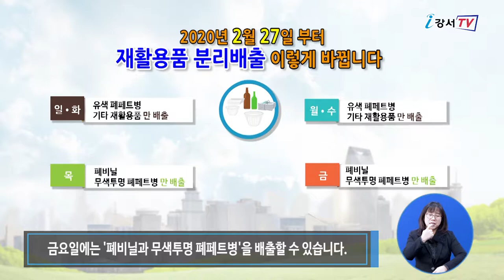폐비닐, 무색 투명 폐페트병 분리배출 요일제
최근 재활용 폐기물이 많은 논란이 되고 있습니다. 한 번 쓰고 버려지는 페트병 등은 늘 환경의 골칫거리인데요.
일회용품을 아예 사용하지 않으면 좋겠지만, 사실 쉽지가 않습니다.
강서구가 조금이나마 환경파괴를 줄이기 위해 2월 27일부터 “폐비닐, 무색투명 폐페트병 분리배출 요일제‘를 시행합니다.

강서구는 폐비닐과 폐페트병으로 인한 환경오염이 심각해지는 상황에서 자원을 재활용하는데 도움이 되기 위해 별도배출방법을 도입했습니다.
기존 혼합배출방식에서 정해진 요일에 “폐비닐과 무색투명 폐페트병”을 별도 배출하는 방식입니다.
단독주택이나 상가의 경우 일·화·목 배출지역은 일요일과 화요일은 유색 폐페트병과 기타재활용품을 배출하고 목요일에는 ‘폐비닐과 무색투명 폐페트병’을 배출할 수 있습니다.
월·수·금 배출지역은 월요일과 수요일은는 유색 폐페트병과 기타재활용품을 배출하고 금요일에는 ‘폐비닐과 무색투명 폐페트병’을 배출할 수 있습니다.

공동주택은 유색 폐페트병을 포함한 재활용품의 경우 기존 배출하는 방식으로 버리면 되지만 무색투명한 폐페트병은 전용 수거함을 따로 비치해 배출해야합니다.

인터뷰 / 강서구청 자원순환과 재활용팀 박경훈 주무관
재활용 폐기물 분리배출에 대한 인식확산을 위해 주민을 대상으로 찾아가는 분리배출 교실과 공동주택 관리자 교육과 홍보물 배포 등을 통해 버려지는 폐비닐과 폐페트병으로 인한 자원낭비와 환경오염을 최소화할 예정입니다.
주민들의 많은 참여와 관심을 부탁드립니다.